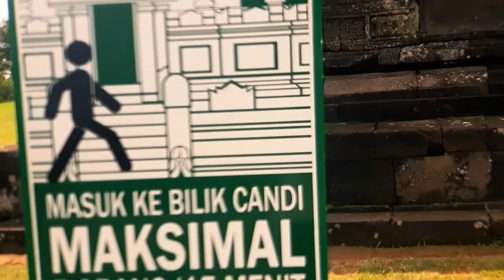Candi Ijo DI Yogyakarta